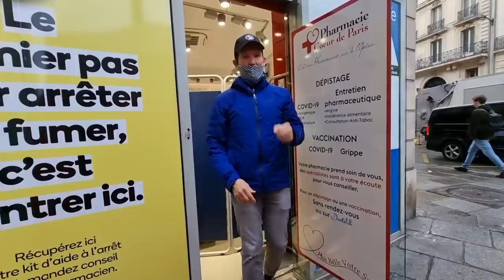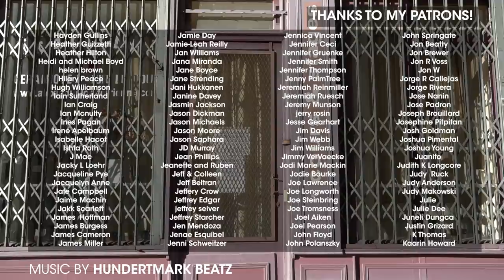Rugby and Bike Rides, My Dad and More - Welcome to Season 8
So much to do and say and so little gosh darn time. and then find me on the internet in all of the usual spots

Patron Producer: Jenae Esquibel